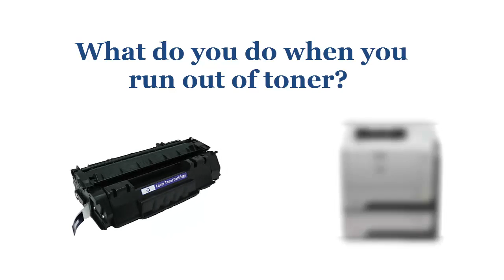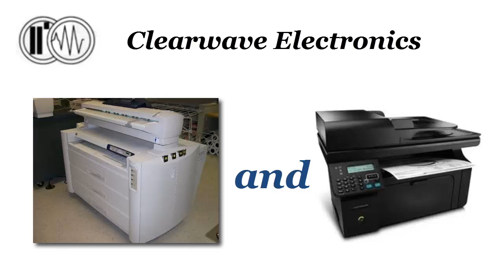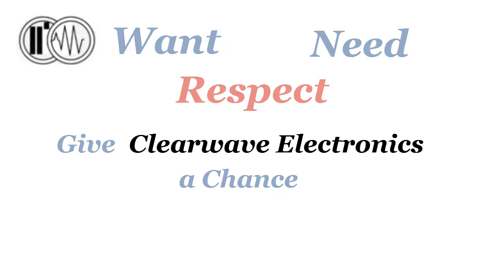Clearwave Intro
Clearwave Electronics - How inconvenient is to drop what you are doing and run to your local office supply store to buy a printer cartridge. Then when you get there, to find out that the printer cartridges are as much as the cost of a new printer.